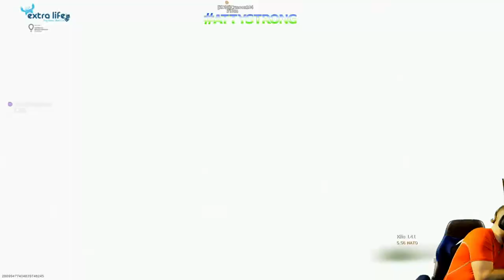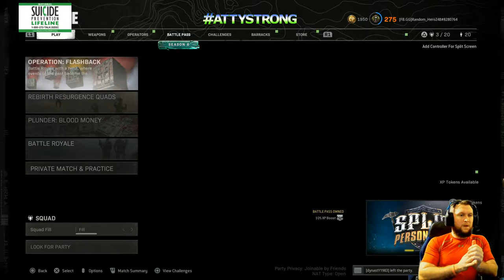Attystrong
🔥🔥On The Supporter Grind 🔥🔥
If you could stay for 90 seconds to 2 minutes and then watch the video in the pinned comment, that would mean alot and be greatly appreciated!
Also hit the follow button and type !notify in the chat as well!
Engage in the chat! Whether I'm having a bad night on the game or not, interacting with you in chat makes my night!!!
Congratulations on receiving TOP FAN BADGES:
Jordan Bell
Kyle Horton
Drew Spence
Jessica Bourgault
Andy Brown
Christian Taylor
Michael Atwell
David Cobb
Lawrence Botello
Andrew Nied
This Month's Top Star Donors:
1. Jessica Bourgault
2. Robert Genee Hartranft
3. Matthew Johnson
4. Peter Castillo
5.Michelle Collins
7. Muhammad Hamed
8. Maggie Tellas
8. Steven Berna
1. Jessica Bourgault
*Stars are active and encouraged but not mandatory!!! If you'd to donate another way by doing cash donations, the links are below! All stars and cash donations go into improving the stream and equipment!*
Activision ID For Call Of Duty or Warzone:
Random_Hero248#8280764
Also Available at your Local GNC and Vitamin Stores!